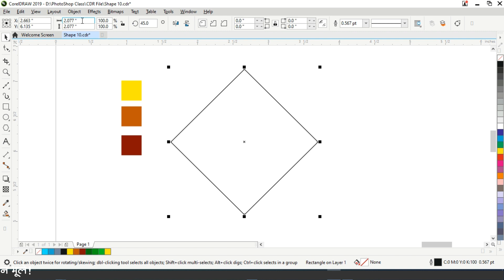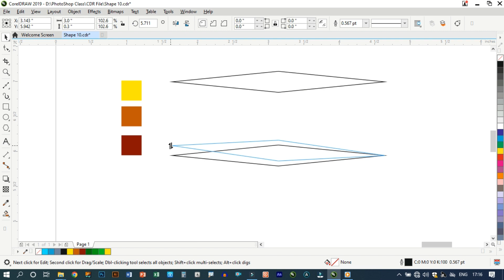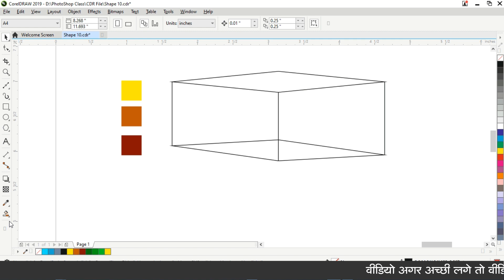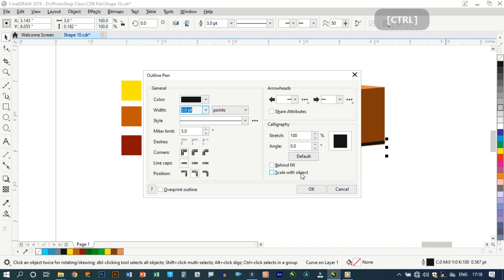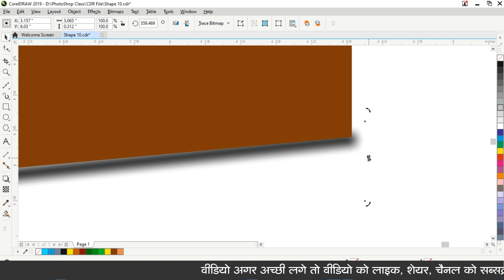How To Draw 3D Shapes For Beginners - 02 | 3D Shape Design Kaise Banaye | CorelDraw Tutorial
Dosto Is Video Me Ek 3d Shape Banaya Gaya Hai. Video Dekh Kar Aap Bhi Aasani Se Bana Sakte Hai.